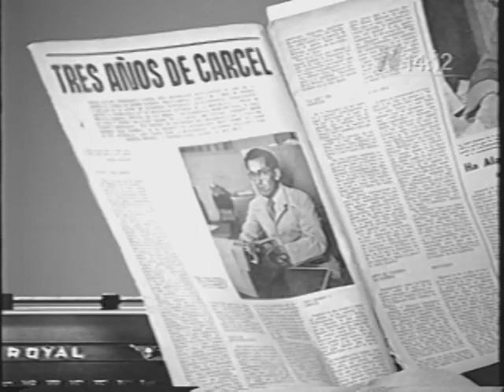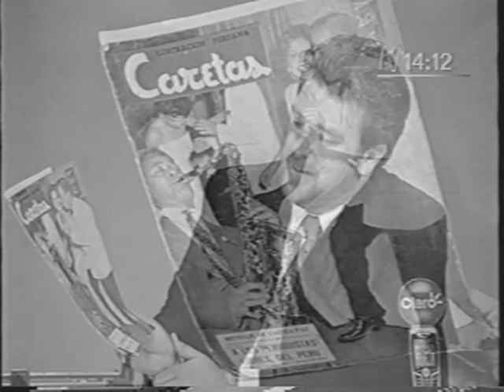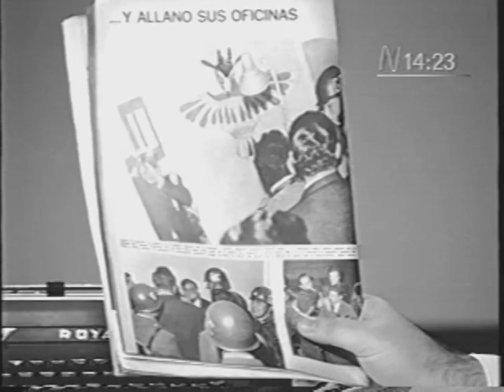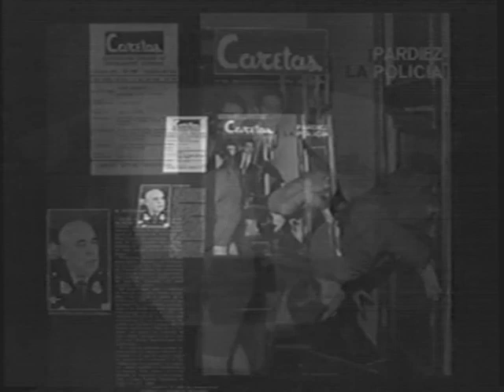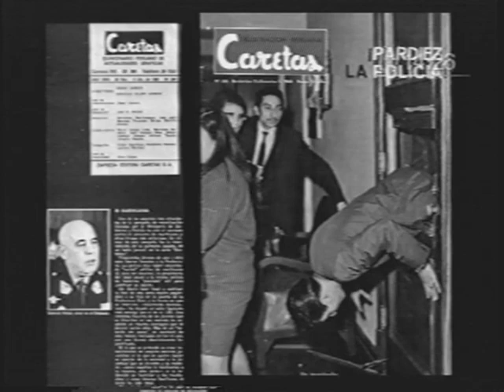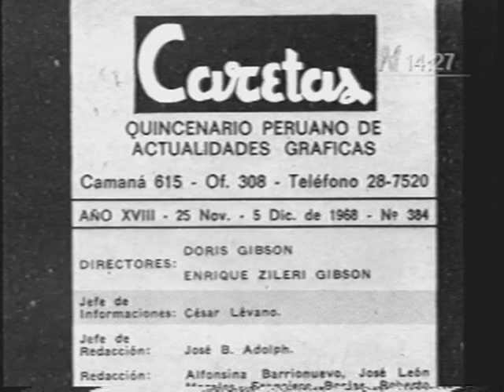Programa 2 a la N . Carlos Cornejo entrevista a César Lévano.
Fecha de la grabación: 19 de enero de 2006